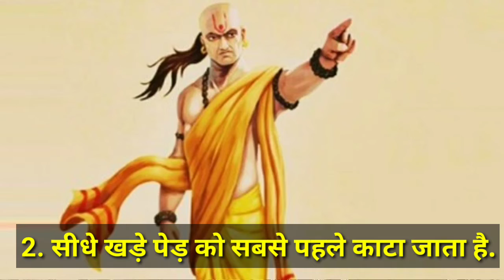चाणक्य नीति की महत्व जिंदगी में | नुकसान चाणक्य नीति 2021 | Chanakya Niti for life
इस वीडियो में चाणक्य द्वारा बताई गई 10 अनमोल बातों को विस्तार से समझाया गया है इससे हिंदुस्तान के लोगों को बहुत लाभ प्राप्त होगा. हमारे जितने इंडियन भाई लोग हैं  इस वीडियो से बहुत कुछ सीखेंगे लाइफ में कैसे जीना है India में चाणक्य बहुत प्रसिद्ध है और इंडिया के लोग उन्हें अच्छी तरह से जानते हैं चाणक्य इंडिया के प्रसिद्ध नीतिशास्त्र के ज्ञातक थे. उसे भारत के विष्णुगुप्त के नाम से भी जाना जाता था. आज भारत और भारत के लोग चाणक्य की बातों को उतना फॉलो नहीं कर पाते. क्योंकि आज भारत में जानकारियां की बहुत कमी है. यह वीडियो से भारत के लोगों को बहुत अच्छी शिक्षा मिलेगी.
 धन्यवाद